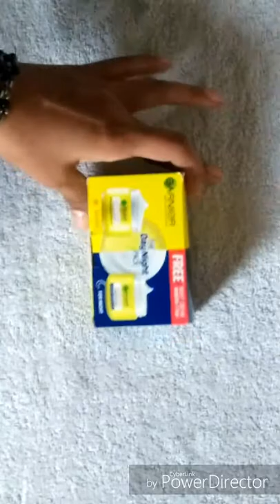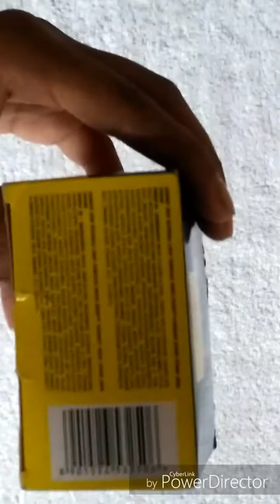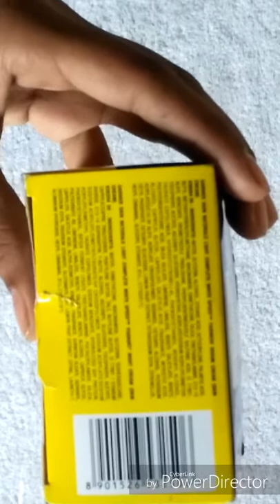Garnier skin naturels the and night pack REVIEW in hindi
This crem is very good for removing acne scares